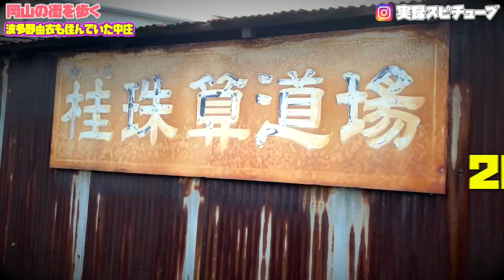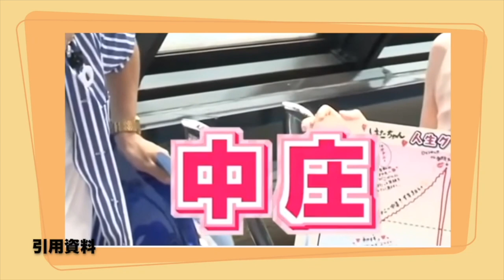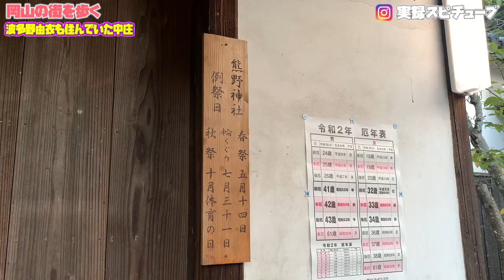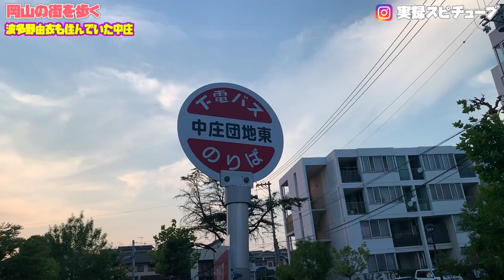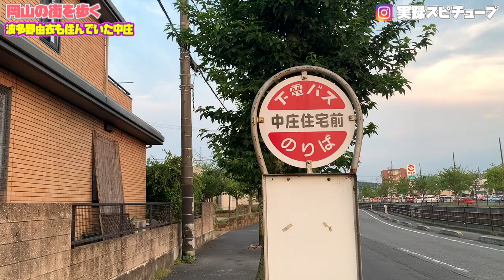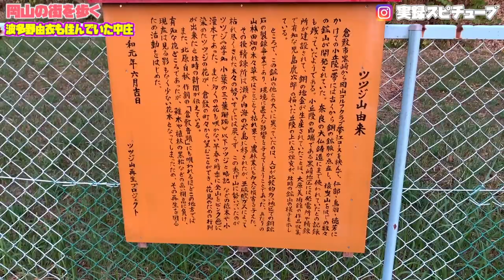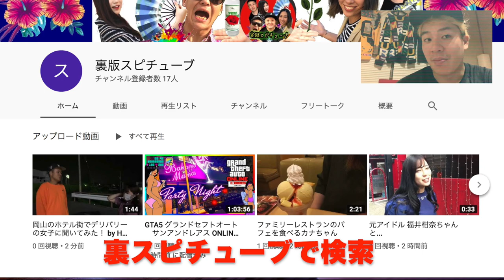【 岡山の街を歩く】あの女優 波多野結衣も住んでいた中庄エリア！地元・中庄団地周辺エリアを散策！《20年以上変わっていない場所》